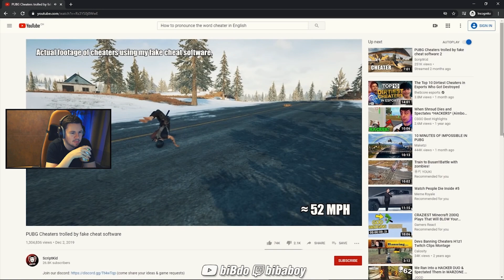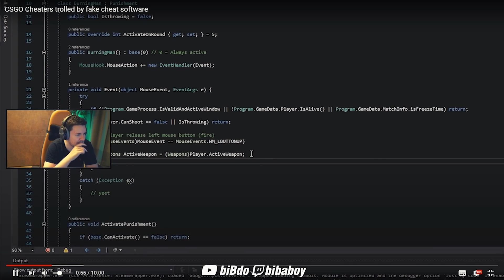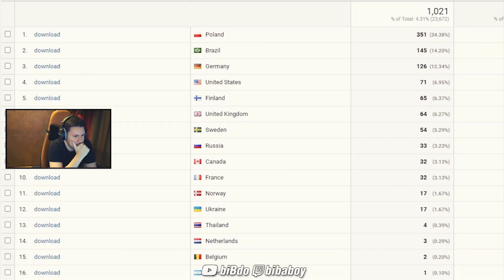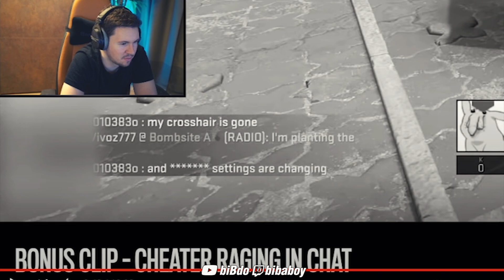biBa REAGIERT auf "CSGO Cheaters trolled by fake cheat software" 😂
✘ EpicGames Support a Creator Code: bibaboy
✘ Damit verteilst du nur noch Schellen